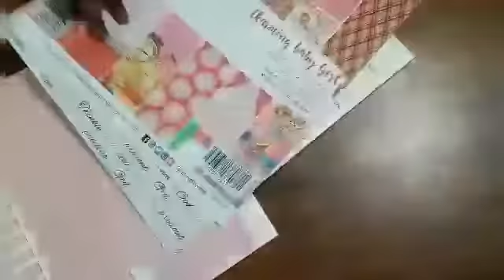Small card ideas for baby album/ Scrapbook/Cage card ideas